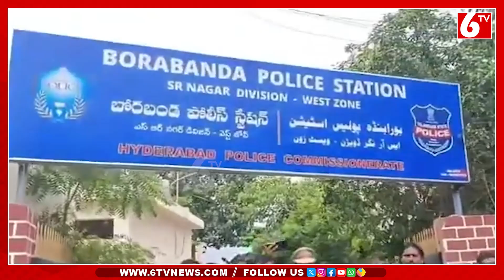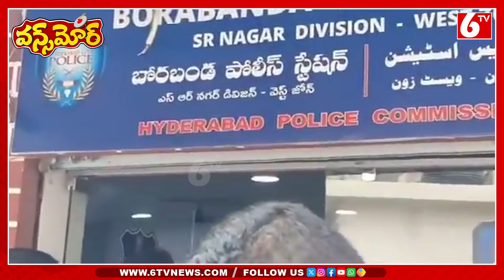Local Vs Non-Local War In Borabanda | లోకల్ V/S నాన్ లోకల్ లొల్లి | Once More | 6TV Digital